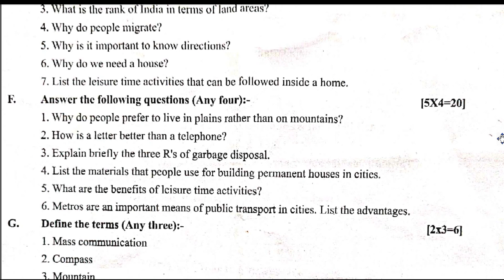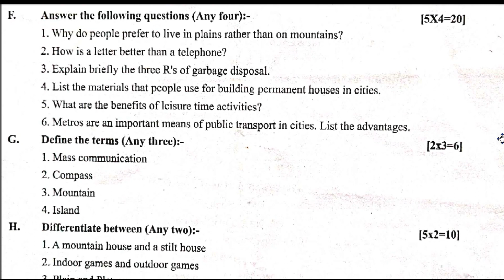DAV CLASS 3 SOCIAL SCIENCE PREVIOUS YEAR ANNUAL QUESTION PAPER | 2023-24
DAV CLASS 3 SOCIAL SCIENCE ANNUAL QUESTION PAPER (2023-24)

dav class 3 social science final question paper
dav class 3 social science annual question paper
dav class 3 social science question paper
dav class 3 previous year question paper
dav class 3 previous year important question
annual question paper
final question paper
previous year question paper
question paper
question